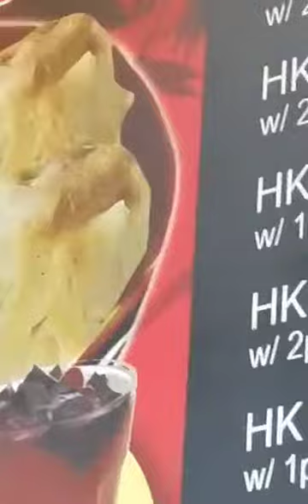YUMMY Fried noodles hongkong style...